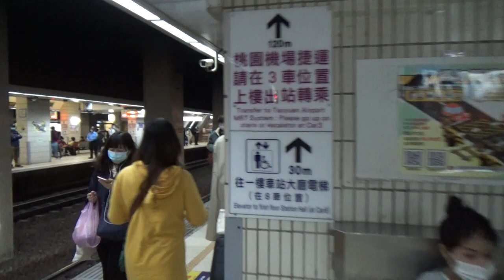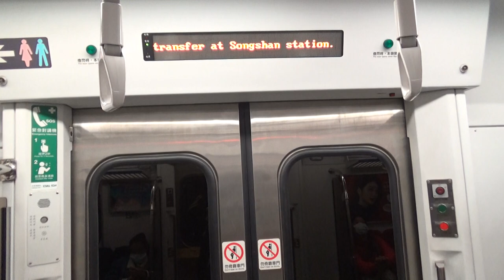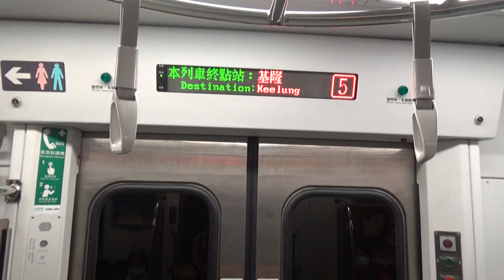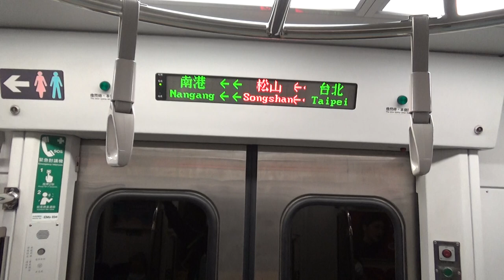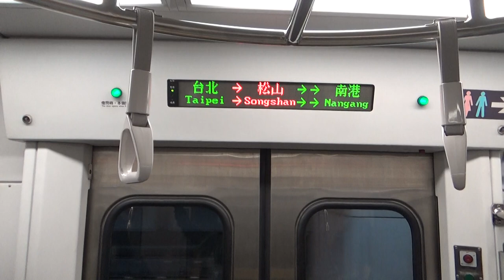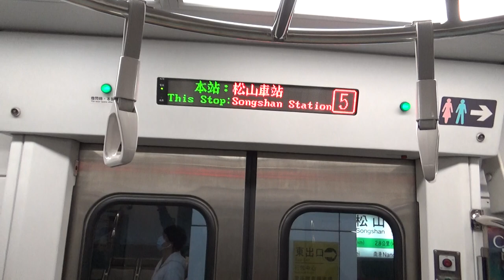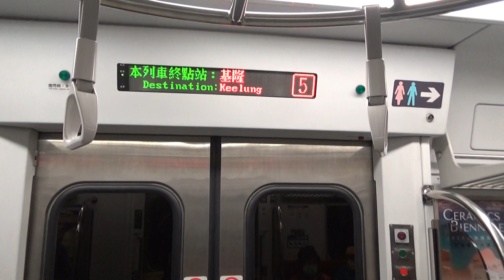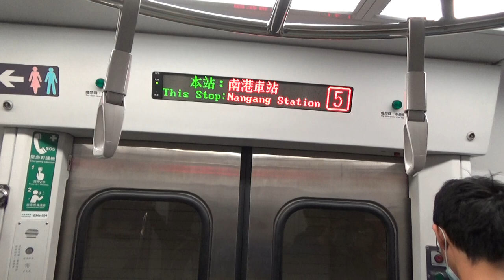|安哥生活日誌| [台灣鐵路] EMU800型 往基隆 2144次 區間車 臺北→南港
拍攝日期: 2021年2月28日
拍攝地點: 台鐵台北站
拍攝路線: 台灣鐵路

由嘉義 開往基隆 2144次 區間車
沿途停靠:
嘉義到基隆 中途各站
{每日行駛}
運用編組: EMU833+EMU834
車況: 待發
相機型號: SONY HDR-CX405

English Description
Taiwan Railway EMU800 To Keelung No.2144 Local Train Taipei→Nangang
Record Date: 28/2/2021
Record Line: Taiwan Railway
Record Station: Taipei Station
From Chayi To Keelung No.2144 Local Train